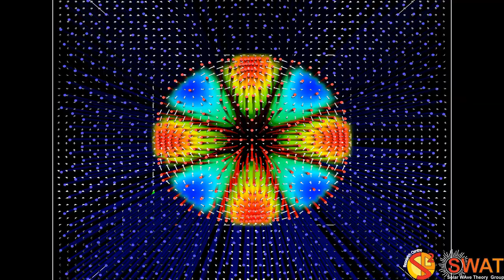Magnetic Flux Tube - Fluting Mode 3 - Slow Branch 1 - Quarter Wavelength - x,y Velocity Field - Z